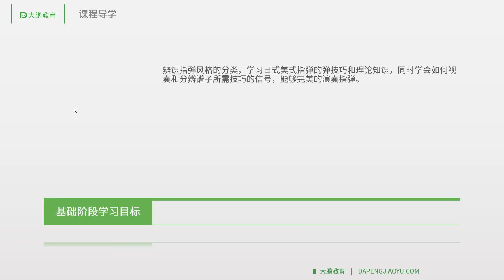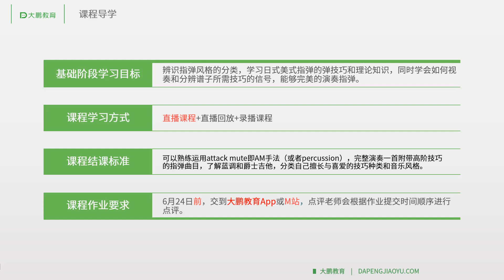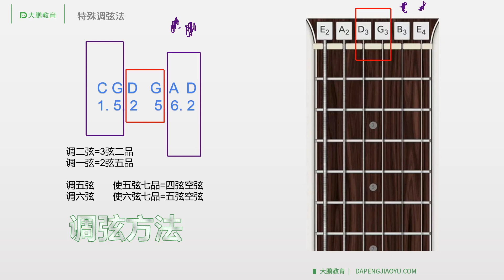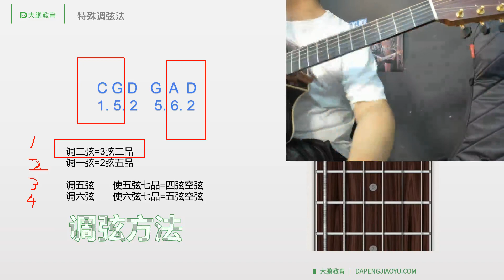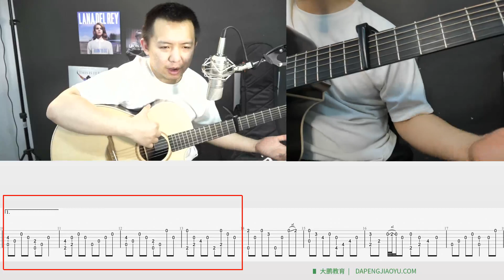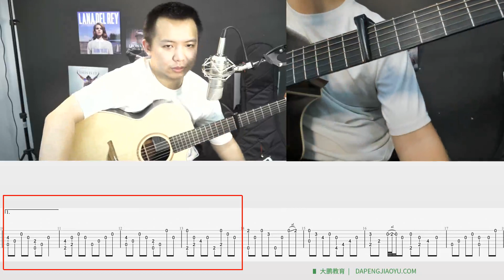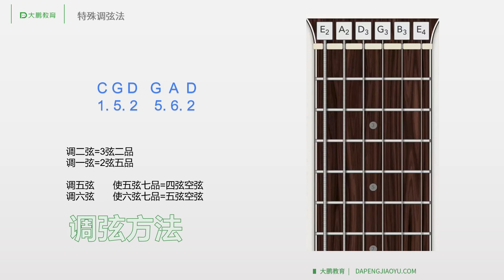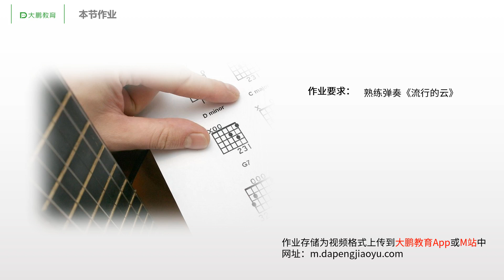吉他民谣指弹高阶 030 【第二十节】 经典Low C特殊调弦法二